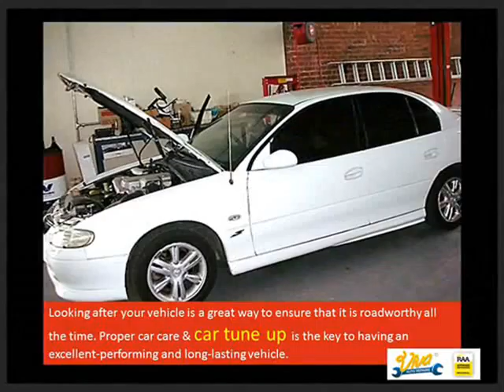Finding The Right Auto Repair shop That Gives Proper Care and Car Tune Up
Looking after your vehicle is a great way to ensure that it is roadworthy all the time. Proper car care & car tune up is the key to having an excellent-performing and long-lasting vehicle.